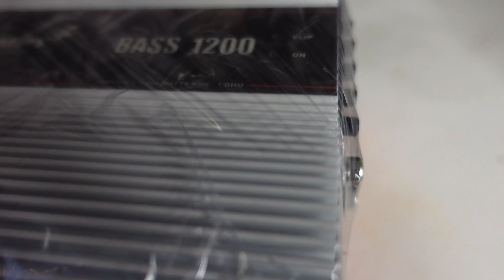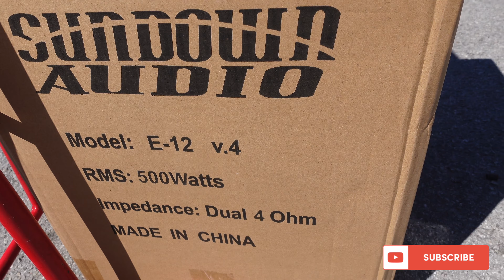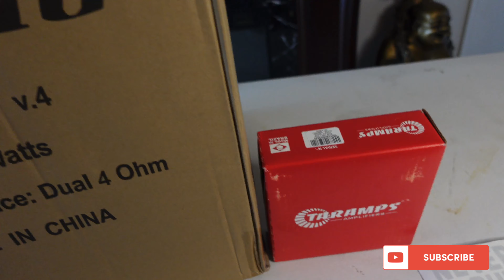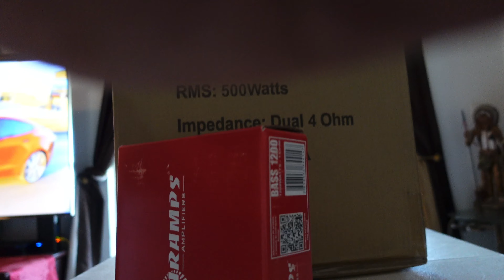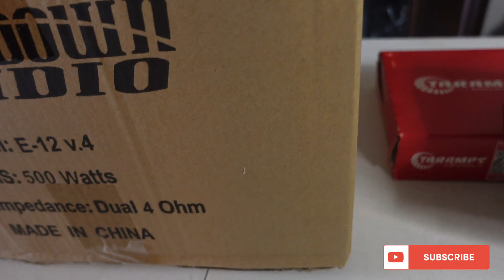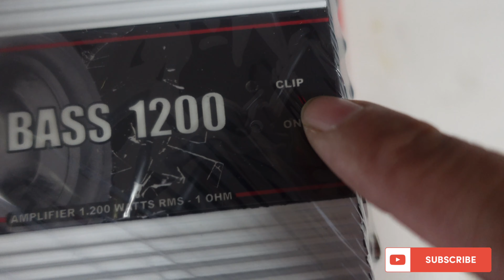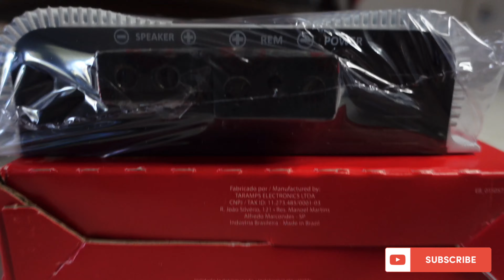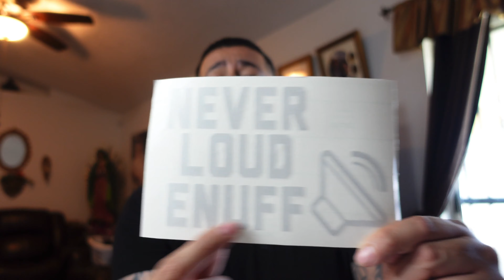Car Audio Giveaway Win 2 12” Sundown Audio Subwoofers and Taramps Bass 1200 watt Amp for $10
2 12” Sundown Audio E-12 v4 Subs
Taramps Bass 1200 watt 1ohm Amp

$5 Gets you 1 Entry no Merch Just An Entry
$10 Gets you 2 Entries & 1 Car Audio Decal
$25 Gets you 5 Entries & 1 Car Audio Shirt
$30 Gets you 10 Entries & Car Audio shirt & Decal
Will ENTER You in Giveaway and Chance to Win the Sundown Subs and Amp!

*Please include Instagram Name&Contact Phone#

Shipping
After payment is received I will contact you thru my new Mousetrapgang Ig page to get shipping info and let you know that your purchase is confirmed and your Merch is on the way if you paid for Entries that includes decal or shirt!
(Working on Merch Website)
Make sure to follow Ig Mousetrapgang as well for Giveaway updates

Follow Merch ig page Mousetrapgang